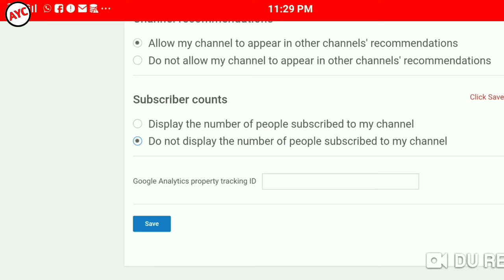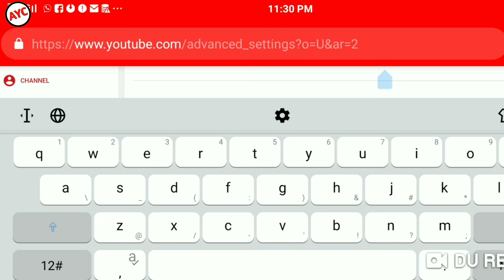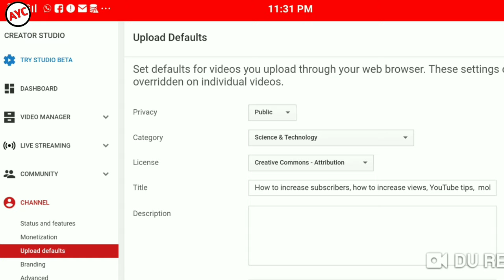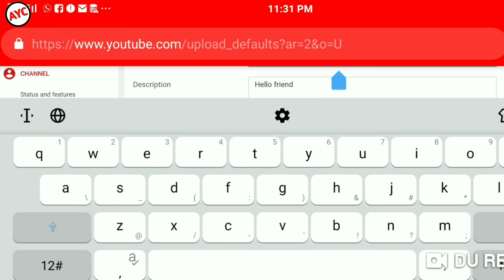YouTube का ये नया Feature बहुत काम का है | New Youtuber Must Watch | Youtube Tips 2019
Hello friend aaj ke is video ma youtube tips or Ka bara MA bat karna wala hai I hope you like this video.

New youtuber Ka liya sitting
How to channel grow
Video upload karna sa Pahela sitting
How to grow new YouTuber channel